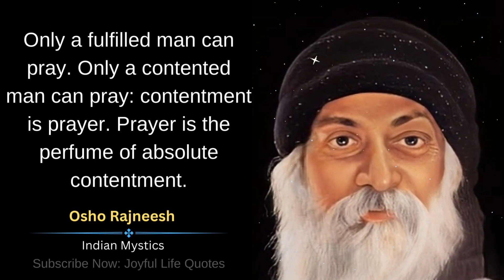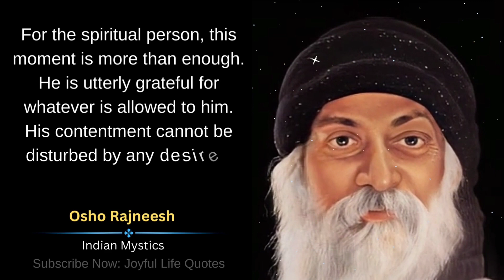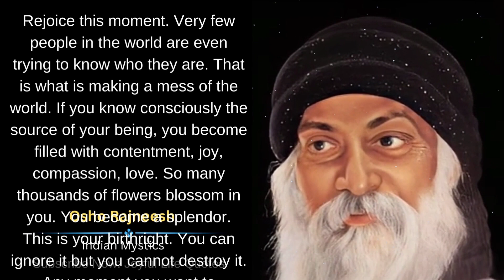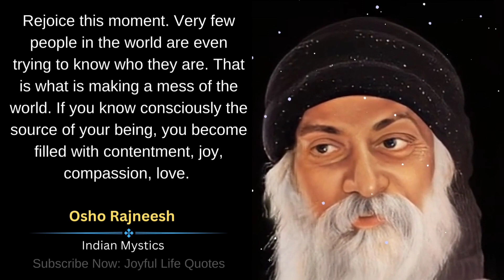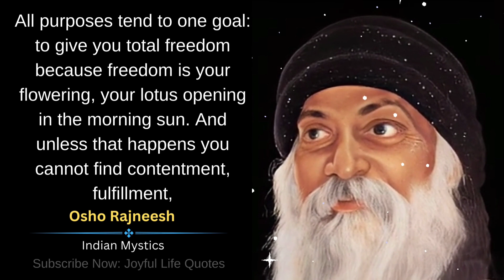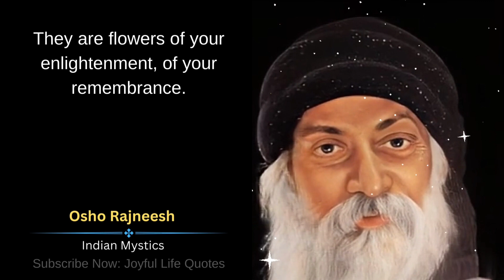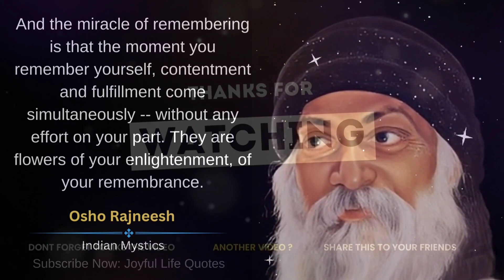Osho Quotes on Contentment and Fulfillment Life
👉 Osho Quotes on How to Live Contentment and Fulfillment Life

Achieving contentment in life is not easy and it takes a lot of dedication and hard work. Contentment is not the same as Happiness. Contentment is a deep sense of peace and fulfillment that is not affected by the temporary ups and downs of life.

Contentment is not dependent on any external sources, worldly or otherwise. Contentment is a state of mind, a way of life and a way of being. It is something that you have to work at every day. It is something that you have to bring forth from within yourself.

🏷️🏷️🏷️ Video Topics or Tags 🏷️🏷️🏷️

#️⃣#️⃣#️⃣ Hashtags #️⃣#️⃣#️⃣